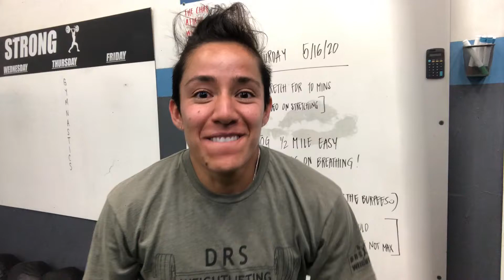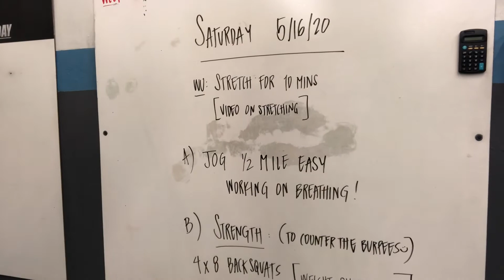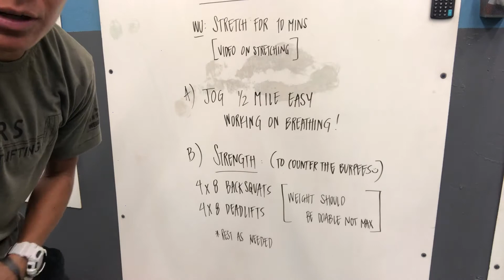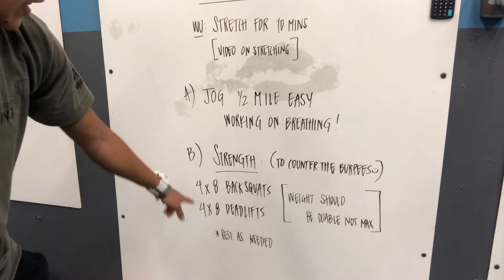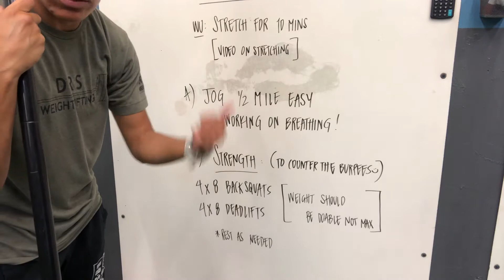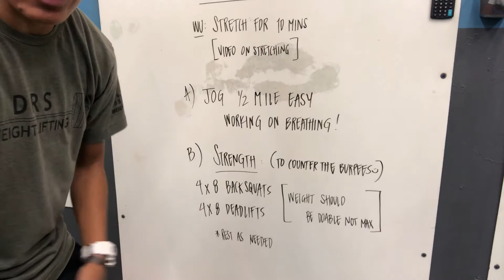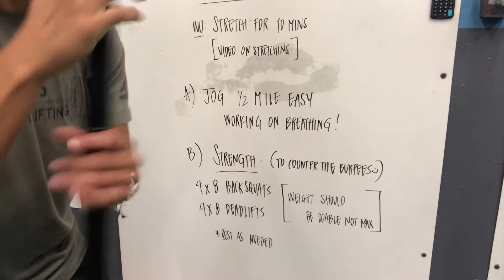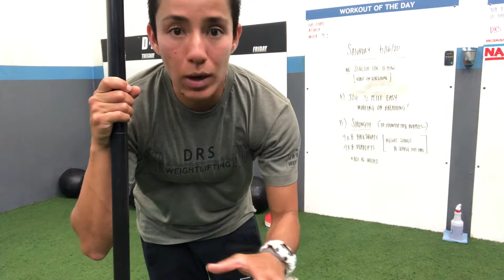Recovery Stretches/Deadlift DEMO- Saturday 5/16/20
Since we are not zooming! Here is a 10 min video covering stretching for recovery and also helps with mobility!
I also cover Saturday’s WOD and DEMOs! And a little bit of how I felt doing the 500 burpees Friday!!
Recovery and some strength to pamper the body a little bit.
Building our temple is all about balance. We push it hard and we recover it even harder 🌟
I will miss your ZOOM faces 🤩
Happy Saturday VIPs!
LET’S GO!!